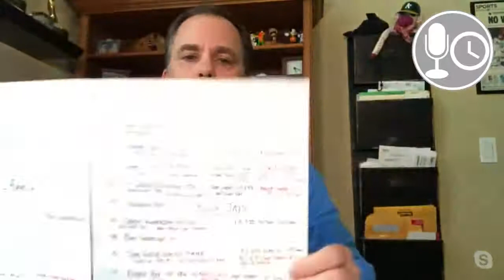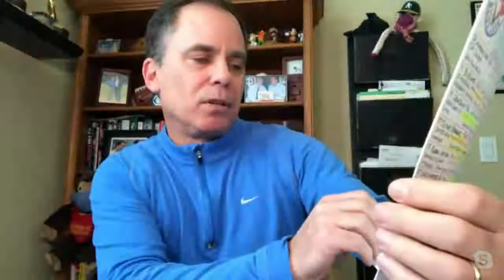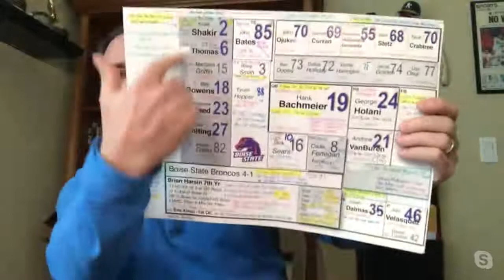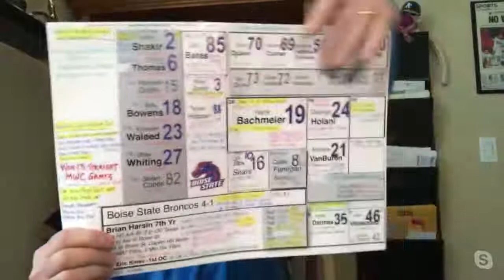Broadcaster Hour - Episode 39 - Rich Waltz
Rich Waltz provides play-by-play for CBS Sports Network, Turner Sports, MLB Network, and FS1. A three time Emmy winner, Waltz is known for calling television broadcasts for the Miami Marlins of Major League Baseball from 2005 to 2017. In addition to his various baseball assignments, Waltz covered college football and contributed to numerous sports on ESPN including NCAA Basketball, Arena Football, NCAA College Softball World Series, Little League World Series Regional Finals and Major League Soccer. He has also served as play-by-play announcer for Tennis Channel, Raycom Sports, Pac-12 Networks and FOX Sports 1. Waltz is a graduate of the University of California, Davis, where he played college baseball. Follow the show on Twitter and Instagram: @BroadcasterHour plus @Roger_Hoover and @CrooksPBP.